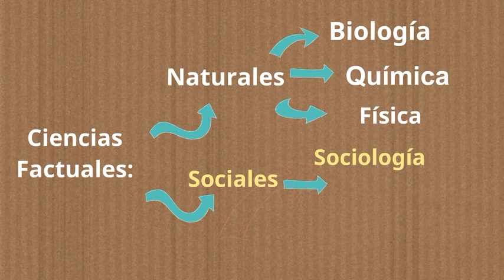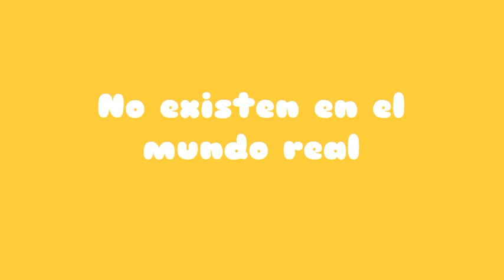Clasificación de las Ciencias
Breve descripción de la clasificación de las Ciencias: Sociales y Naturales